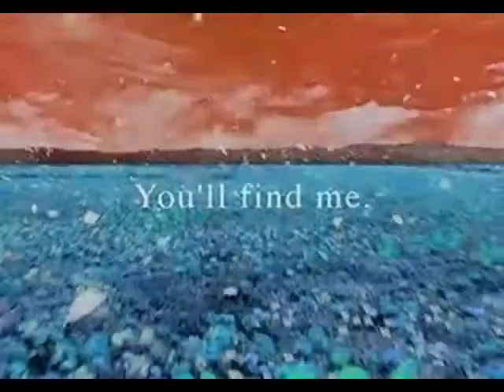I'll Be Waiting Here....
A testy test test thingy test.

All rights obviously do not belong to me.